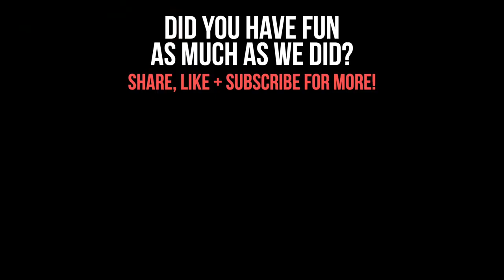Fun STEM Activities | Science for Kids | Ice Hockey Test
Friction is something that happens all the time, every day. Teach your little one about Friction using Ice Hockey!

Head to our website to get your box today

GIGIL offers STEM Activities for Kids! Our STEM Kits are offered as a monthly subscription box that includes all the materials you need for 5 easy-to-follow STEM activities. February's STEM Kit is about "Friction"!